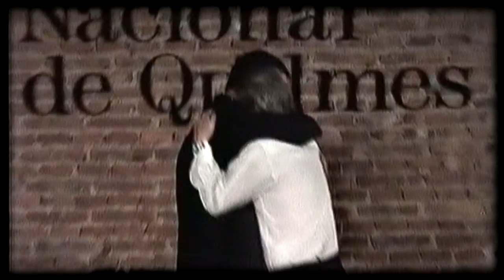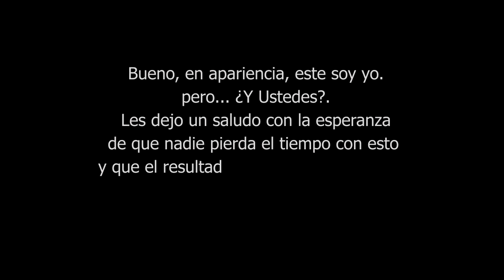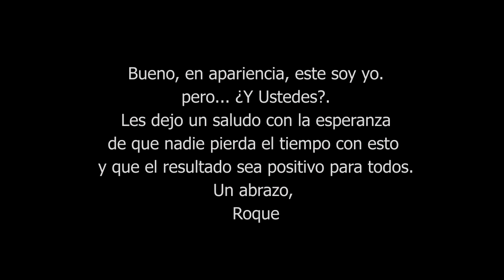"Roque Dabat, Maestro de maestros"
Video homenaje a Roque Esteban Dabat, Profesor Emérito de la Universidad Nacional de Quilmes.